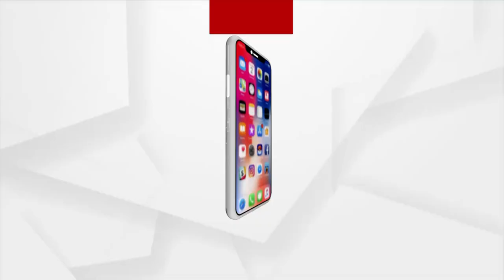Big Breaking : ଓଡ଼ିଶା ଛୁଇଁବ ବାତ୍ୟା !